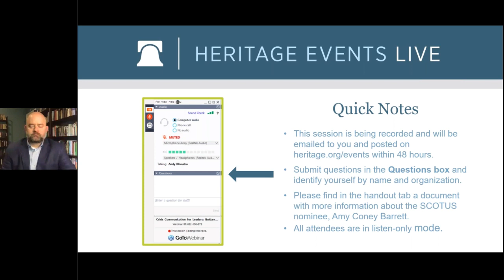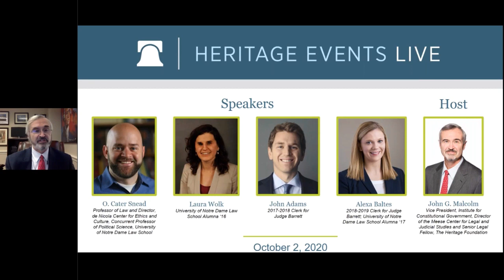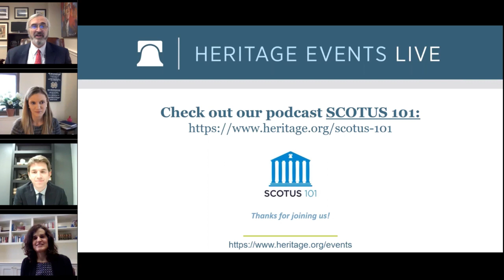VIRTUAL EVENT: Who Is Amy Coney Barrett? A Closer Look at Trump’s Supreme Court Nominee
Judge Amy Coney Barrett is President Trump’s nominee to the U.S. Supreme Court. Now that she has stepped onto the national stage, the American people have an opportunity to get to know Judge Barrett. What kind of boss, mentor, and judge is she? Join us as a panel with former clerks, former students, and a colleague from Notre Dame Law School describe their time working with and learning from her and explain why she will make an excellent Supreme Court justice.